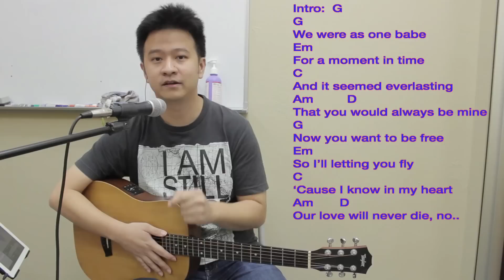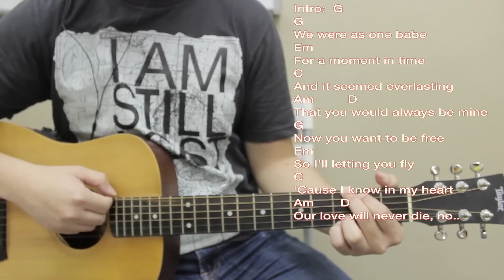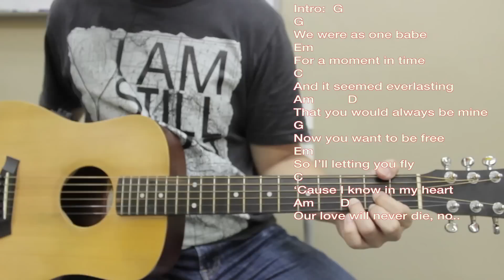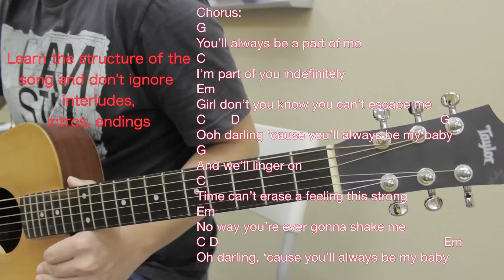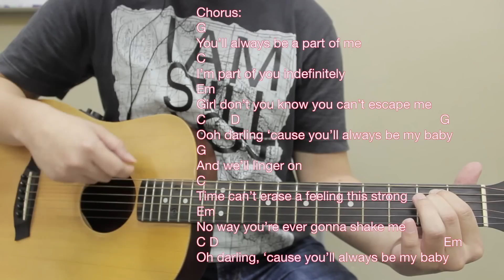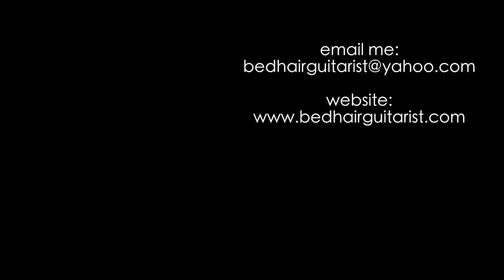Beginner's lessons No. 6: Always be my baby part 1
Let's tackle our first song! I show you how to learn a song proper using David Cook's Always be my Baby. We will do the verse and chorus in this first part. Do make sure you have Anytune Pro+ or Slow down music trainer before you watch this video and watch the tutorial videos on those apps